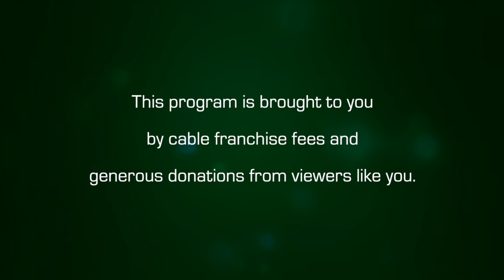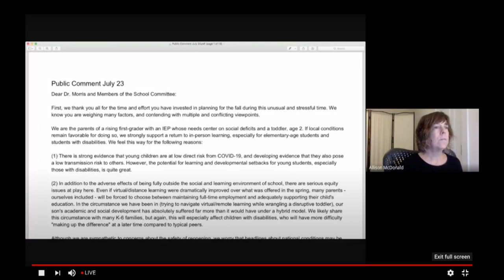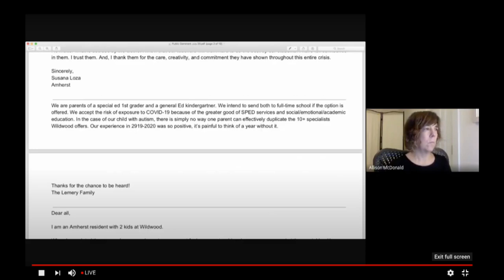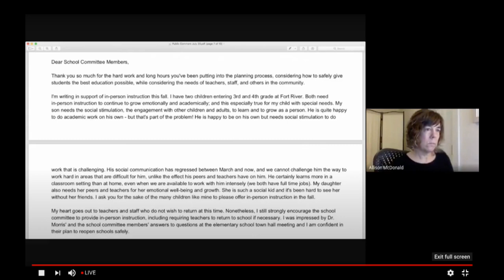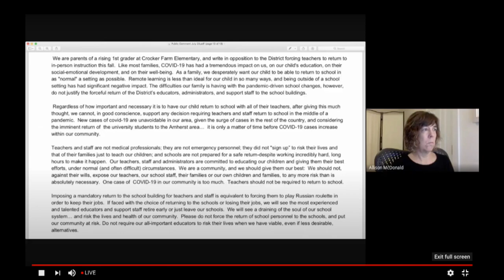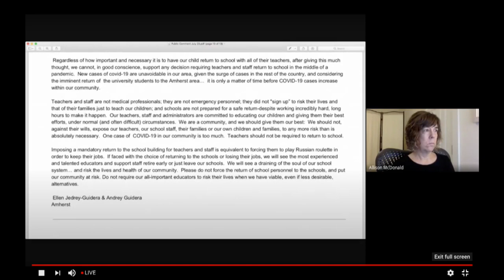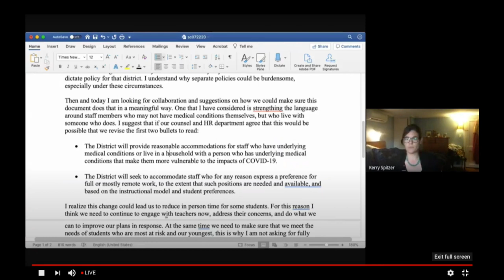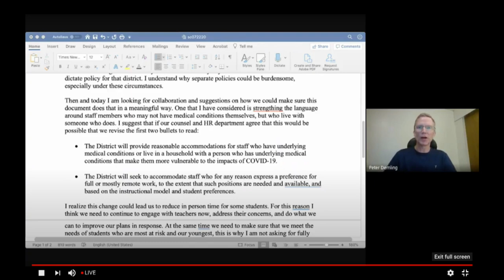Amherst School Committee: July 23, 2020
A meeting of the Amherst School Committee on July 23, 2020.